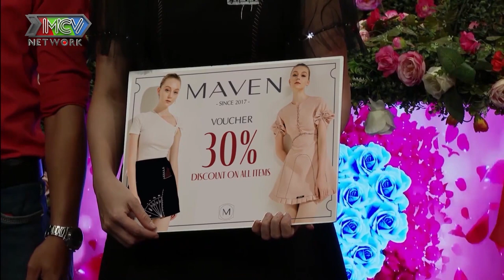GÁI Ế NÓNG TÍNH đi hẹn hò TOÁT MỒ HÔI gặp TRAI CÓ VÕ đi đường quyền trên sân khấu